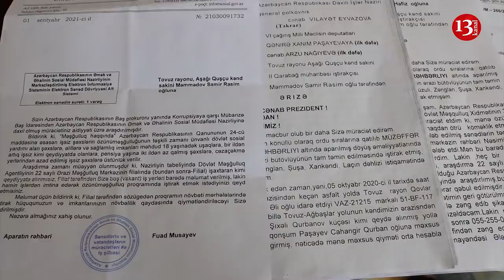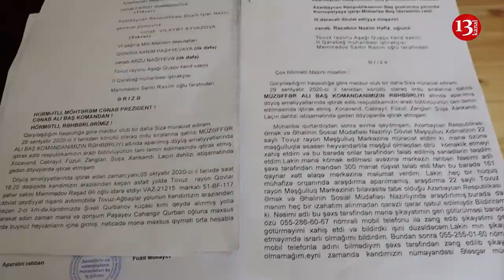"Medalınız, pulunuz mənə lazım deyil,verin Şuşanı əliyalın azad edənlərin HAQQINI"-Qarabağ döyüşçüsü